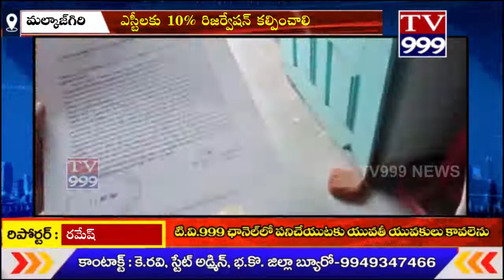ఎస్టి గిరిజన మోర్చా రాష్ట్ర మహిళా కన్వీనర్ తెలంగాణ ఉమా మహేశ్వరి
మల్కాజ్గిరి మేడ్చల్ జిల్లా న్యూస్

మల్కాజ్గిరి ఎమ్మార్వో
గిరిజన ఎస్టి ప్రజలకి   12%
10%శాతం రిజర్వేషన్ ఇవ్వమని మెమోరాండం

 ఆధ్వర్యంలో మల్కాజ్గిరి ఎమ్మార్వో మేడం  గిరిజన ఎస్టి ప్రజలకి కెసిఆర్  12 శాతం రిజర్వేషన్ ఇస్తానని చెప్పి ఇవ్వలేదు కనీసం 10% అన్న ఇవ్వండి అని మెమోరండం ఈయడం జరిగినది

ఈ కార్యక్రమంలో

ఓబిసి రాష్ట్ర కార్యవర్గ సభ్యులు డి సంతోష్ కుమార్, బిజెపి మేడ్చల్ జిల్లా సెక్రటరీ రమేష్ గౌడ్ , ఓబిసి మేడ్చల్ జిల్లా అధ్యక్షులు , మంగేశ్
కుమార్ , ఓబిసి జిల్లా , కోశాధికారి నీలం శ్రీనివాస్,
 బిజెపి 137 డివిజన్ అధ్యక్షులు ఓం ప్రకాష్ , ,
డివిజన్ ఉపాధ్యక్షులు సాయి, సురేష్ బిజెపి జిల్లా ఎగ్జిక్యూటివ్ నెంబర్ సర్వేష్ యాదవ్, ఓబిసి 137 డివిజన్ అధ్యక్షులు సాయి కిరణ్ , బీజేవైఎం జిల్లా కో స్వచ్ఛభారత్ కన్వీనర్ ఆకారం సాయిరాం, బిజెపి సీనియర్ నాయకులు జగదీష్ గౌడ్ ,బీజేవైఎం 137 డివిజన్ ప్రధాన కార్యదర్శి ఇ రాచకొండ మహేష్ ,బీజేవైఎం ఉపాధ్యక్షులు వీరు ,బిజెపి మహిళా మోర్చా నాయకురాలు అంజలి , లత,  తదితరులు పాల్గొనడం జరిగినది